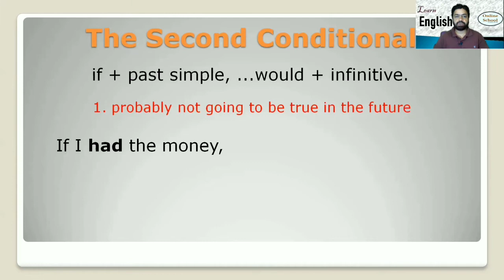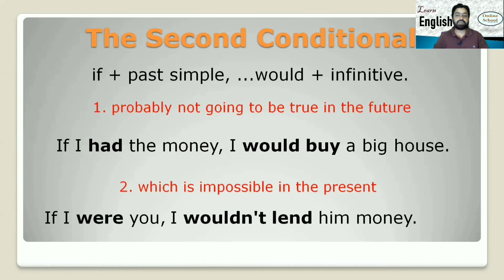Conditional Sentences | If Clause | Second Conditional | English Tips | Grammar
The Second Conditional | The Second If Clause

There are four conditional sentences, also called as if clauses,  used to talk about different situations in English. Wherein a main clause and an if clause are used in different tense forms to convey specific meaning.

Four Conditionals | If Clauses

Zero Conditional
First Conditional
Second Conditional
Third Conditional